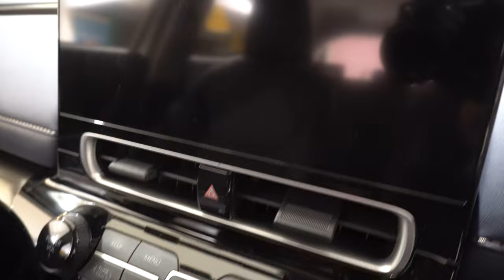2023 TOYOTA AQUA Z White - New Toyota Aqua 2023 - 新型トヨタアクア Z 2023年モデル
内装・外装新型トヨタ アクア Z 2023年モデル
価格トヨタ新型 アクア Z 2023年モデル
エクステリア イ1テリア新型トヨタ アクアZ 2023年モデル
トヨタ  Aqua 2023年モデル
New 2023 Toyota Aqua Z White Color (2023)  Review Exterior and Interior
2023 Toyota Aqua Review Interior Exterior
Toyota Aqua 2023 Review Interior Exterior
2023 New Toyota Aqua
New Toyota Aqua 2023
2023 Aqua
Aqua 2023
Price 2023 Toyota Aqua
Harga Toyota Aqua 2023
Specifications 2023 Toyota Aqua
Spesifikasi dan Fitur Toyota Aqua 2023
2023 New Toyota Aqua Z White Color (2023) Review Exterior and Interior
2023 New Toyota Aqua (2023) Walk Around